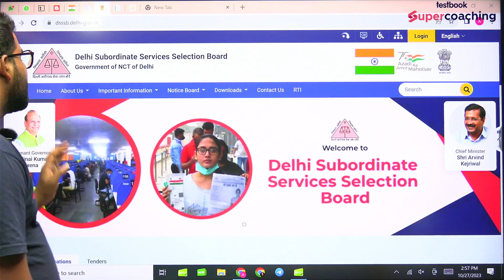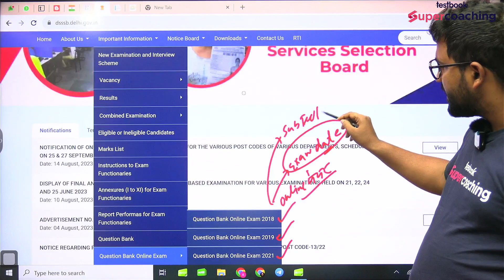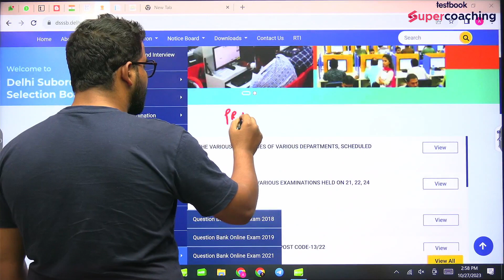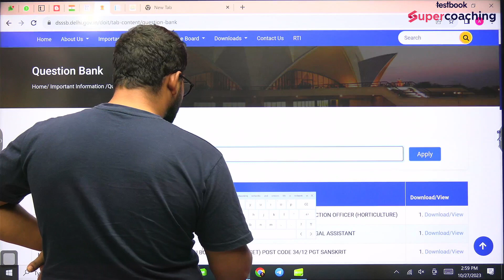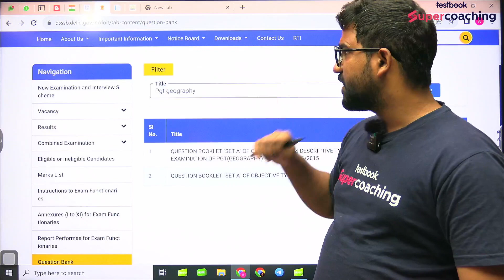DSSSB 2023-24 PYQ For All Subject | DSSSB Vacancy 2023 | DSSSB Vacancy Notification | Anupam Sir